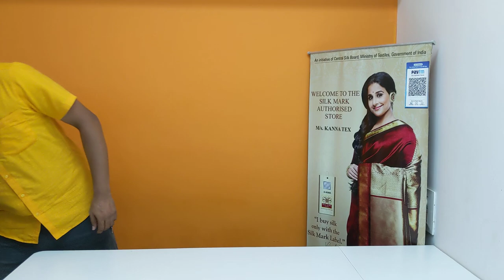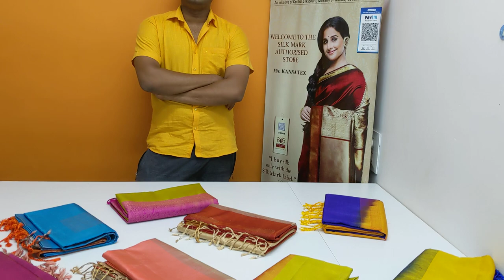online shopping silk sarees | diwali offer | kanna tex soft silk saree manufacture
Welcome To Kanna Tex

We Are Manufacturer Of  Silk Mark Certified Light Weight Soft Silk Sarees From Sirumugai, Coimbatore.

Thanks
D.Rajkumar ..,MCA ..,MBA..,
FOUNDER Thesoftsilks.com
Soft Silk Engineer

Wholesale Pricr Resellers Link
U can join us :